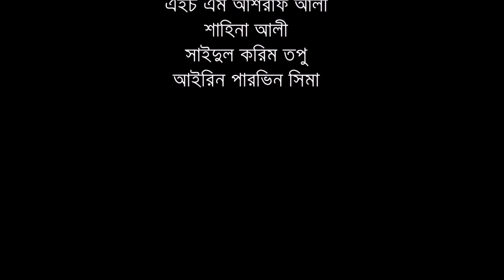BCAE Swadhinota & Boishakh | Kids Dance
Bangladesh Canada Association of Edmonton (BCAE) organized this online event to recognize two special days: the Independence Day of Bangladesh (26th March) and the First Day of Bangla New Year (14th of April).